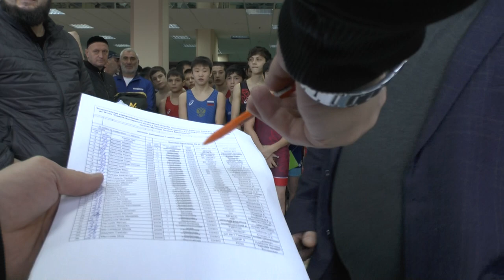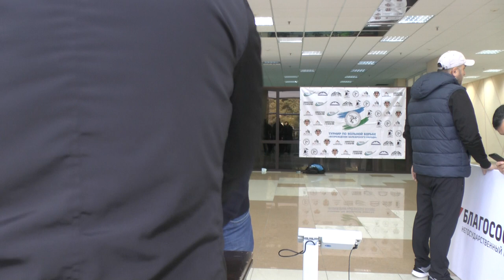Взвешивание борцов до 44 кг, Мечиевский 2022.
Всероссийский турнир по вольной борьбе среди юношей до 16 лет, посвящённый памяти просветителя и основоположника балкарской литературы Кязима Мечиева.
Нальчик 14-18 ноября 2022.